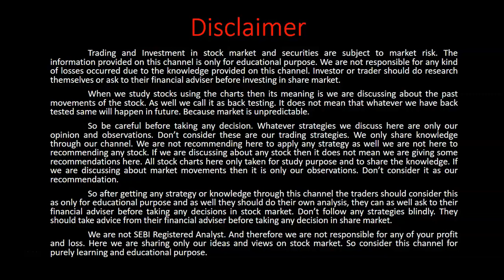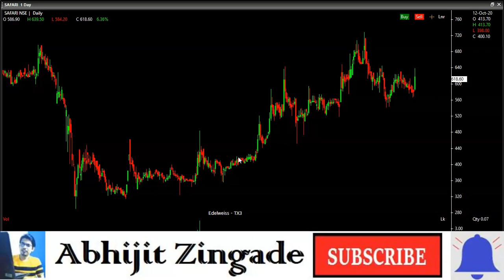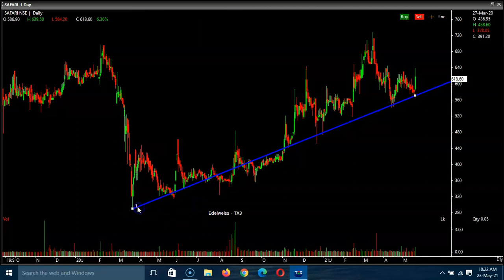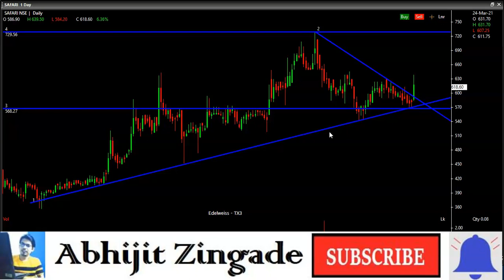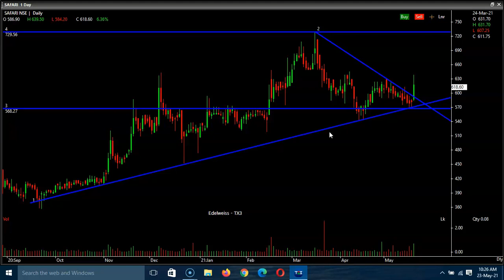Breakout Stocks For Tomorrow Swing Trading Darvas Box Breakout Safari 23 MAY 2021 By Abhijit Zingade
My Advanced Swing Trading Strategy Book ..